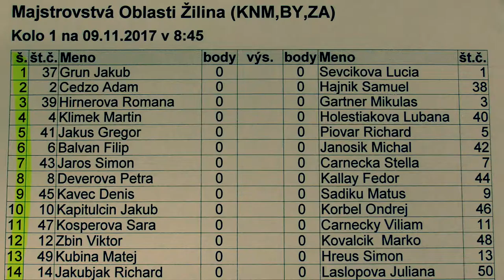1.3 . Romana Hirnerová - Mikuláš Gärtner 0:1